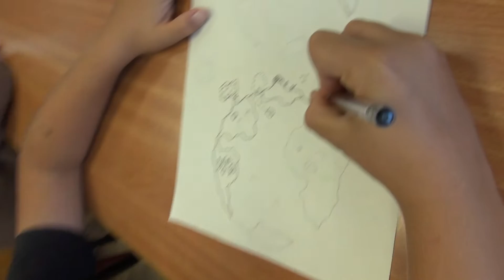אוהבים את העולם ❤️ ילדי כיתה ו'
❤️ אוהבים את העולם,
האדמה,
ואת הים,
אוהבים את כדור הארץ,
כי כאן הבית של כולם.

היי, בוא נשנה
את העולם שכבר מזמן היה רוצה,
שנתייחס אליו יפה
לא נלכלך, לא נהרוס עד הקצה.

אם אני ואתה
 והילדים בכיתה,
 האנשים בשכונה (אוווו...)
ובכל מדינה,
נטוס קצת פחות ונמעיט בפלסטיק
נלך ברגל יותר –  זה לא כזה תיק
לכולנו אכפת, לכולנו כדאי
 או שהטבע gonna die...

אוהבים את העולם,
האדמה,
ואת הים,

פדם פדם פם, פדם פרה
בוא ננקה, זה כן משנה
בוא ונאהב, נציל ת'כוכב
יהיה לנו טוב עם נצליח עכשיו.

היפידייאפ, אנחנו לא לבד,
כולנו ביחד לב אחד ,
יאללה בן אדם בוא נפסיק עם הדם
נחיה בשלום ונהיה עם כולם .

הודו אוהבים אותך
אוהבים את אפריקה
ואת הסינים
ולגרמנים נסלח.

אוהבים את העולם,
האדמה,
ואת הים,

ע"פ השיר האקולוגי Earth,
Written by: David Burd, Benjamin Levin, Magnus August Høiberg, Josh Coleman and Jamil Chammas
גרסה עברית: איתמר ושאול גרוס

משתתפים: ילדי כיתה ו', בי''ס אופק, אלישיב, עמק חפר
הפקה מוסיקלית: שאול גרוס
צילום ועריכה: יעל לב
תודה לנעמה בן מיור על הרעיון והחזון, ותודה להורי וילדי כיתה ו'
אוהבים את העולם! ❤️